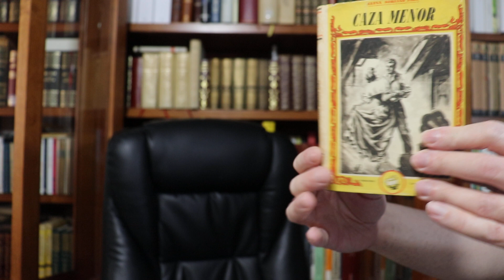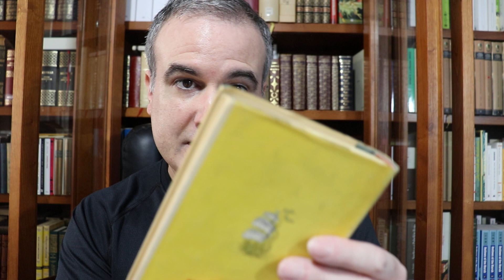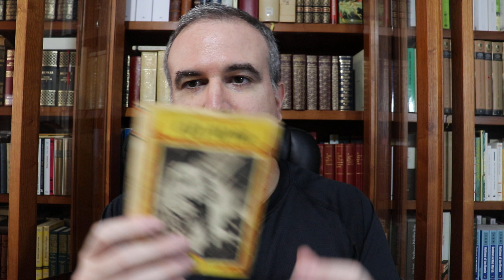MIS 1000 FILMS: El 7º día (2004)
Carlos Saura, El 7º día (2004).